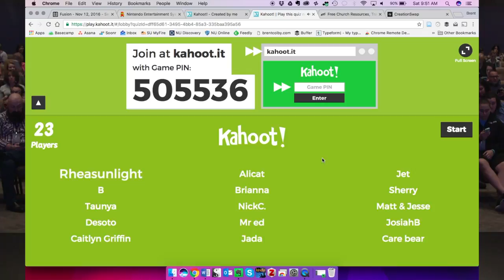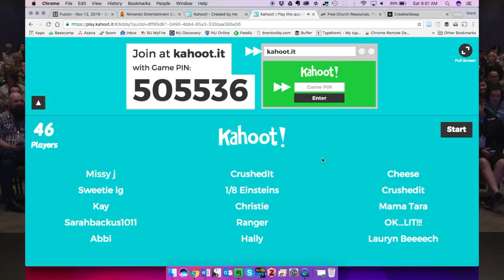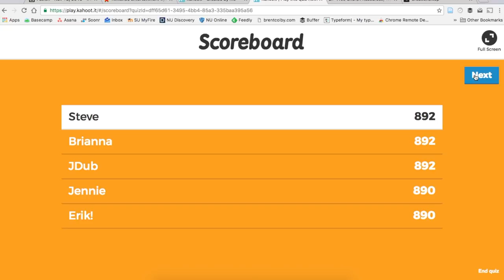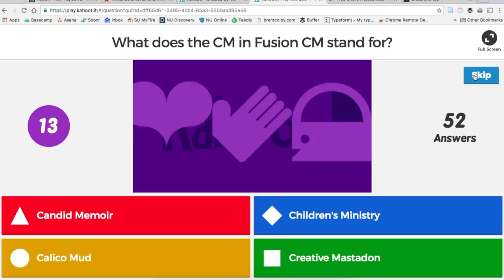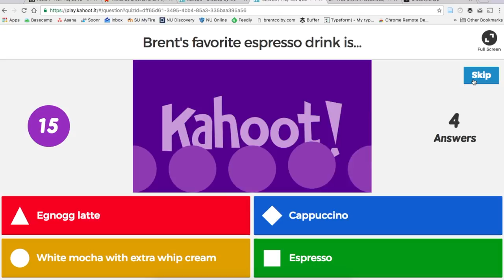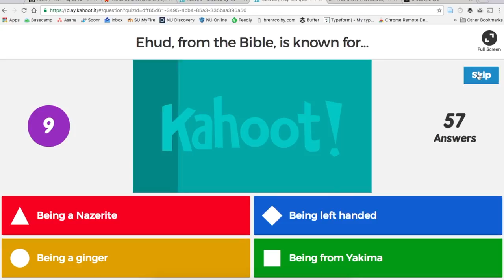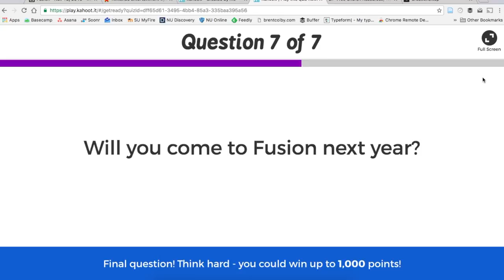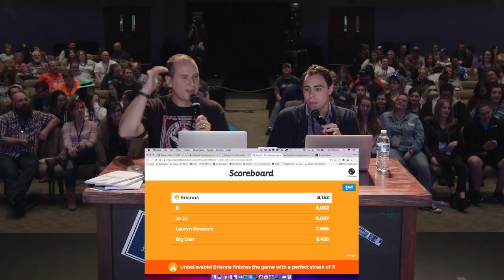Fusion CM Podcast Live!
Brent and Stephen film in front of a live audience at Fusion Children's Leader Conference 2016, held at Stone Church in Yakima. Watch as they discuss leveraging technology in your kids ministry.